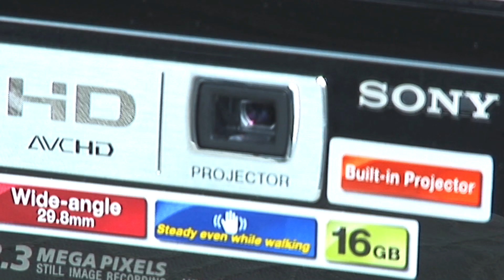ТехноПарк: Sony 3D in Ukraine